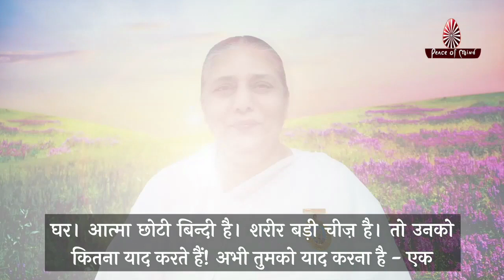आज की मुरली का सार 19-01-2021 | Aaj Ki Murli Ka Saar | BK Murli Chintan By Bk Suraj | Murli Essence